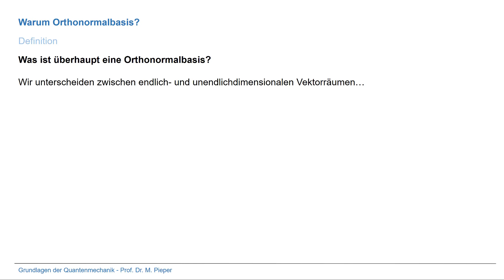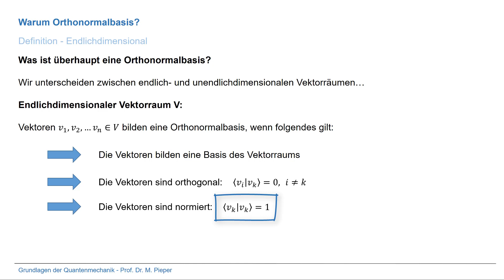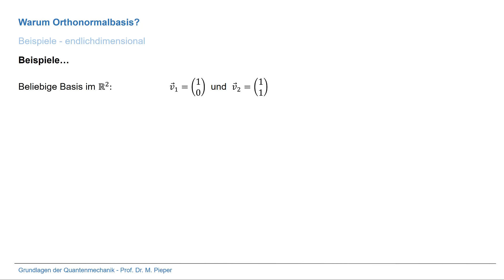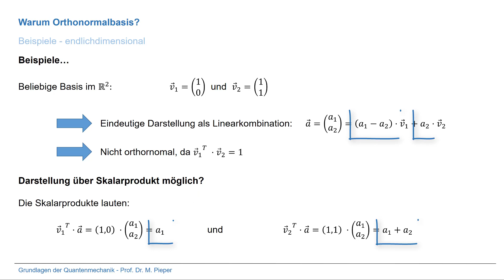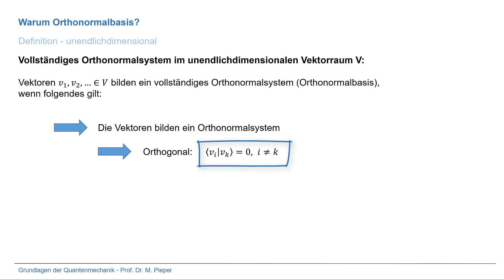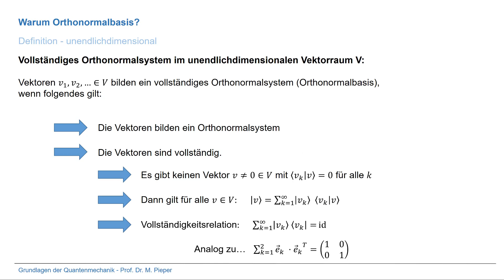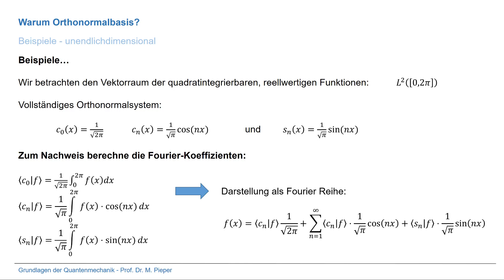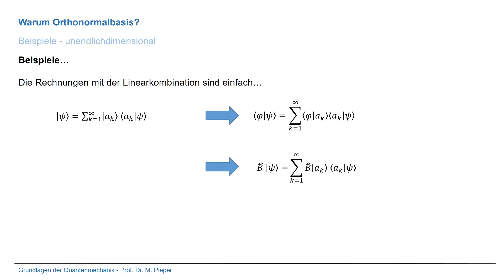Warum Orthonormalbasis?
Häufig wird in der Quantenmechanik mit Orthonormalbasen oder vollständigen Orthonormalsystemen gearbeitet, aber warum und was ist das?

Im Video werden diese Fragen geklärt, wobei zwischen endlich- und unendlichdimensionalen Vektorräumen unterschieden wird. Abgerundet werden die Definitionen und Rechnungen durch anschauliche Beispiele, welche die Nützlichkeit verdeutlichen.